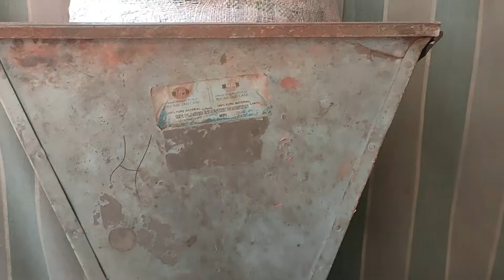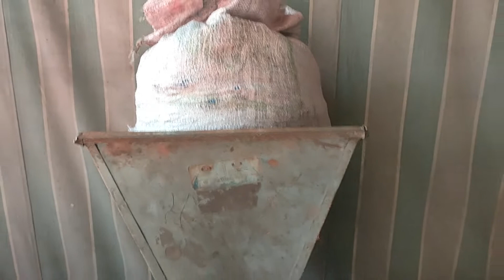Plastic Water Small GALLON of Process Making Plastic Bottle Cane With Blow Molding Machine Factory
Plastic Water Small GALLON | Process of Making Plastic Cane With Blow Molding Machine in Factory